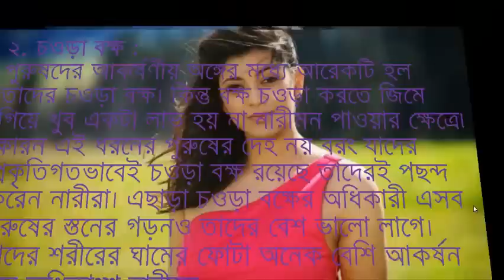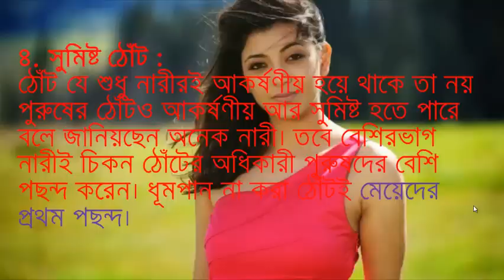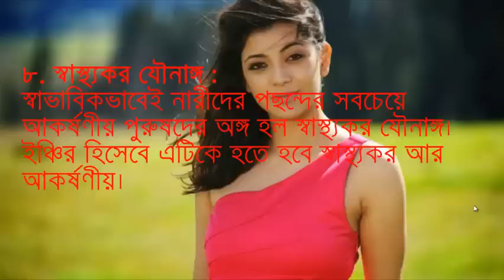ছেলেদের শরীরের যে অঙ্গগুলো মেয়েরা খুব বেশি পছন্দ করে. what is girls like.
ছেলেদের শরীরের যে অঙ্গগুলো মেয়েরা খুব বেশি পছন্দ করে

এতদিন নারীর শরীর কেমন হলে তা আকর্ষণ করবে পুরুষকে তা নিয়ে অনেক জল্পনা-কল্পনা হয়েছে নানা মহলে৷ শিল্পীরা নিজের তুলিতে পুরুষের মনের মতো করে এঁকেছেন নারীকে৷ এবার পালা পুরুষের শরীরের আকর্ষণ খোঁজার৷ নারীরা পুরুষের কোন অঙ্গের প্রতি আকৃষ্ট হয় তা খতিয়ে দেখা যাক৷ ১০০ জন নারীর ওপর পরীক্ষা করে জানা গিয়েছে পুরুষের কোন অঙ্গ আকর্ষণ করে তাদের৷